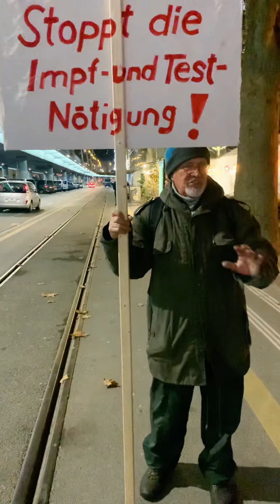Zusammenschnitt Gross-Demo Zürich 🇨🇭Liberté🇨🇭 20’000 + 20.11.21 🎥 Produced by 🌍 Thomas Knobel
🇨🇭Liberté🇨🇭

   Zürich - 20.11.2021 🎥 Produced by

                      🌍 Thomas Knobel 🤝